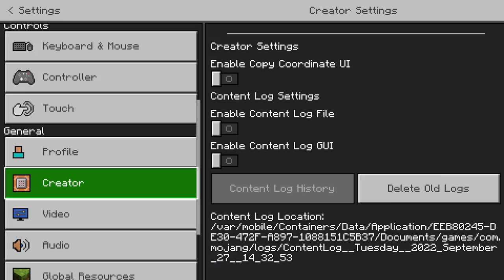Minecraft: Pocket Edition Walkthrough Part 1 - Survival (Android, iOS)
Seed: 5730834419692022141